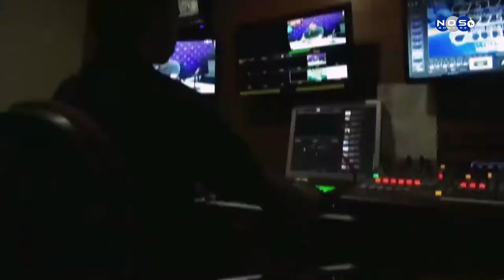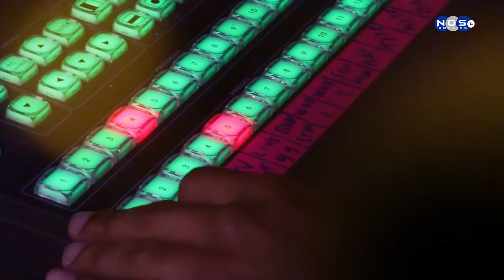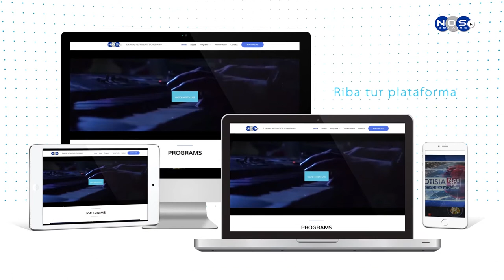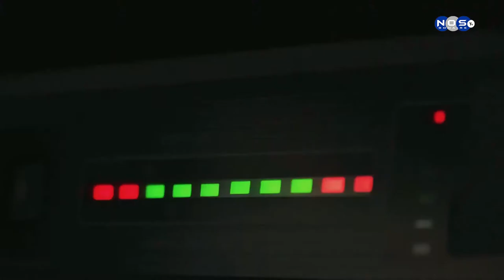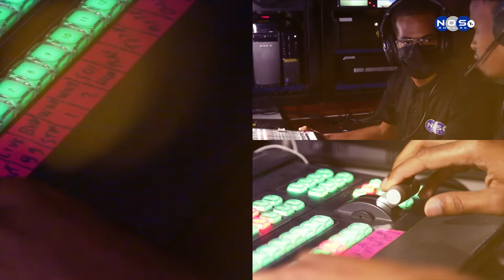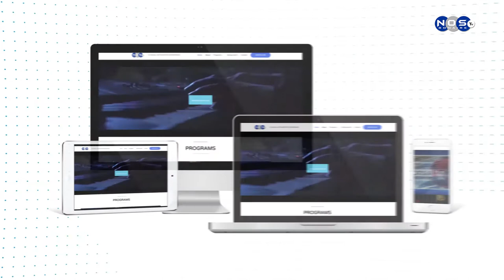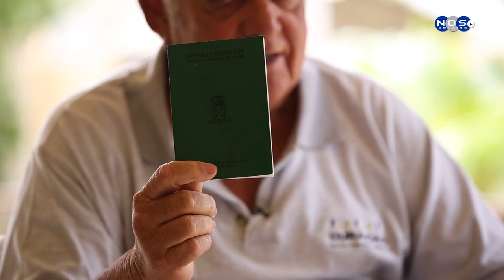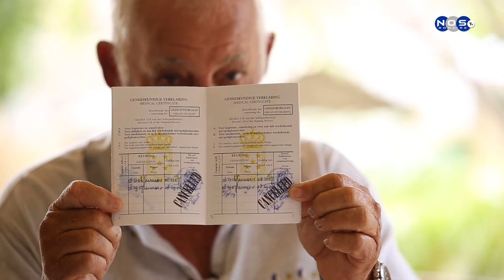IMPAKTO EP 4 - Jhonny Craane